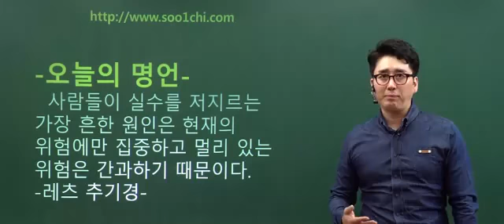나티배의 오늘의 명언 파리의 대교주 레츠 추기경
나티배의 오늘의 명언 파리의 대교주 레츠 추기경의 오늘의 명언